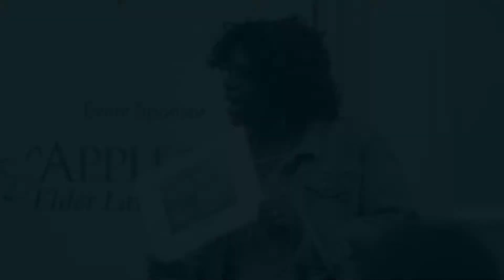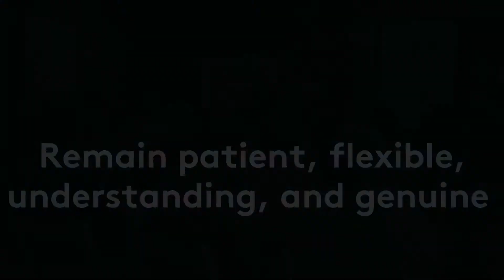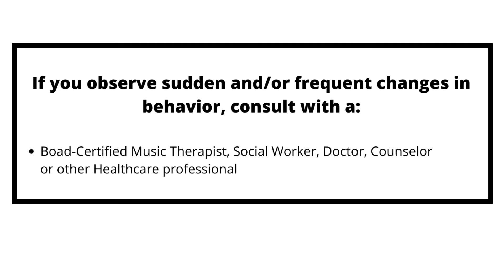Perfect Harmony: Considerations for Individuals with Cognitive Decline and/or Dementia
Although music therapists are the only professionals trained to use music as therapy, there are many non-clinical ways to use music with older adults. Here are some considerations to help your musical experience be most successful when working with an individual with cognitive decline and/or dementia.